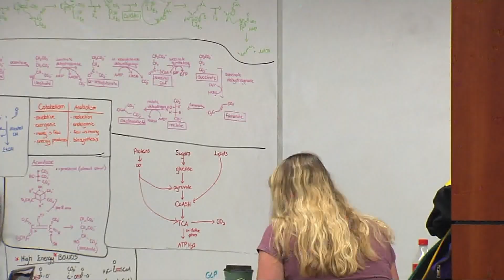Supreme Court seems ready to sink student loan forgiveness: What the justice are saying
We're following the latest updates on the Supreme Court hearing a case on President Biden's plan for student loan forgiveness.

(AP) Conservative justices holding the Supreme Court's majority seem likely to sink President Joe Biden's plan to wipe away or reduce student loans held by millions of Americans.

In arguments lasting more than three hours Tuesday, Chief Justice John Roberts led his conservative colleagues in questioning the administration's authority to broadly cancel federal student loans because of the COVID-19 emergency.

The plan has so far been blocked by Republican-appointed judges on lower courts.

It was not clear that any of the six justices appointed by Republican presidents would approve of the debt relief program, although Justices Brett Kavanaugh and Amy Coney Barrett appeared most open to the administration's arguments.

Biden's only hope for being allowed to move forward with his plan appeared to be the slim possibility, based on the arguments, that the court would find that Republican-led states and individuals challenging the plan lacked the legal right to sue.

That would allow the court to dismiss the lawsuits at a threshold stage, without ruling on the basic idea of the loan forgiveness program that appeared to trouble the justices on the court's right side.